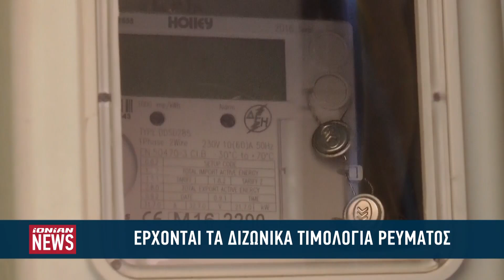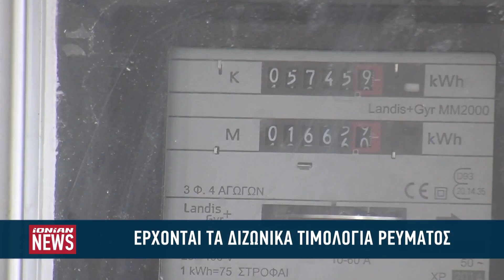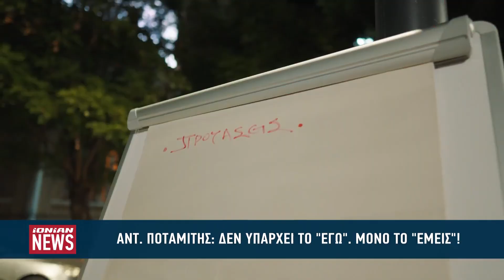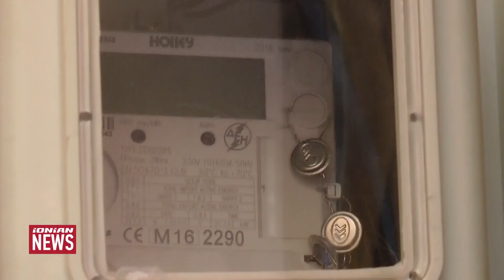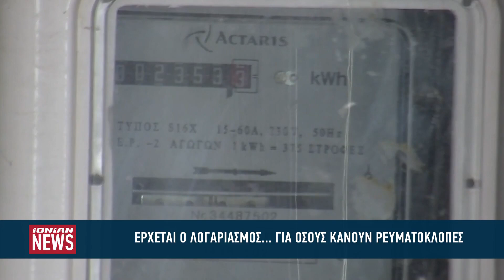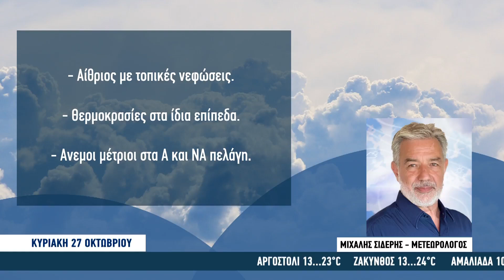Δελτίο Ειδήσεων | 26.10.2024